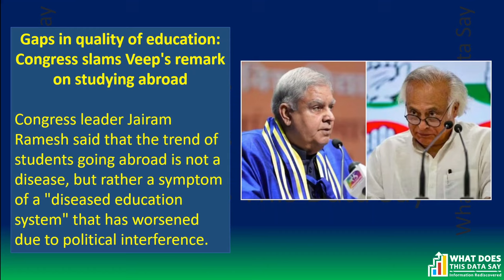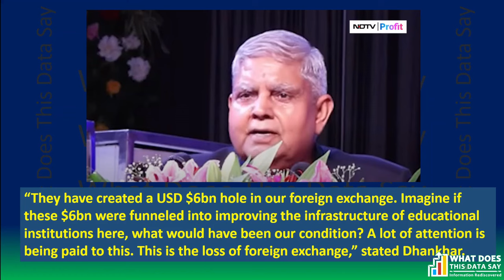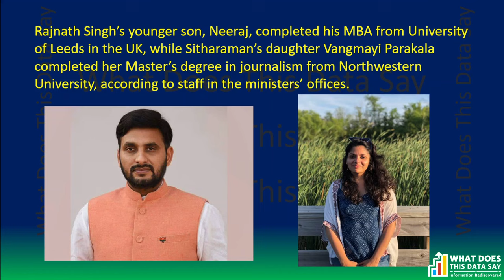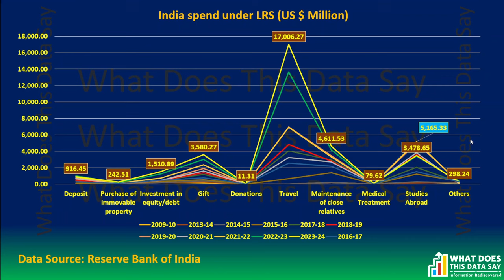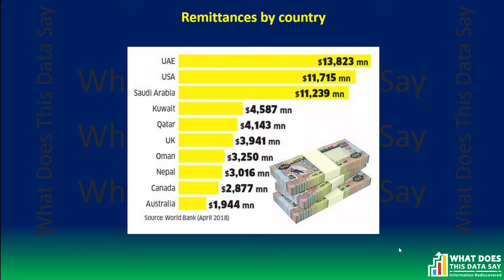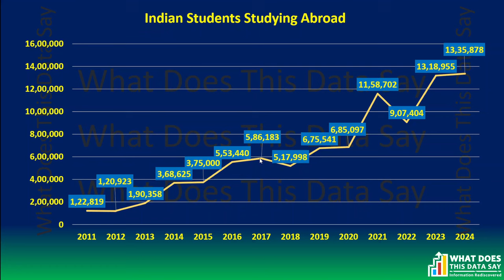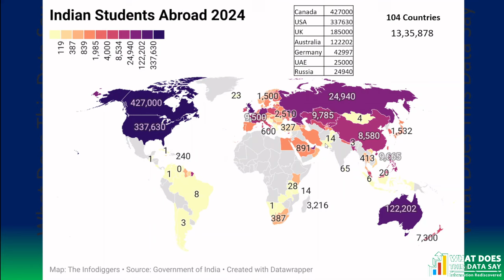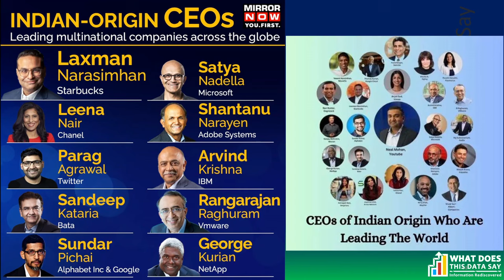Dhankar's SHOCKING statement About Indian Students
There is another new disease among children—that of going abroad says Vice President Jagadeep Dhankar

उपराष्ट्रपति जगदीप धनखड़ कहते हैं, बच्चों में एक और नई बीमारी है- विदेश जाने की

EPISODE 184

Our Vice President Shri Jagdeep Djankar Ji says that there is a new disease among today's youth - that of going abroad from studies. He further adds that this amounts to both Forex and Brain drain. He claims India had to provide $6 billion for the study expenses of the students.

If going abroad for studies is a disease, then the children of many ministers of the Modi government should be suffering, Just see the list in my episode.

In this episode, I dissect Shri Dhankar Ji's statement. I compare it with the data provided by various government ministries. It is good to see the actual data.

I also take you through how the students from India are reaching more than one hundred (100) countries in 2024.

Are these trends a warning of something going wrong with our education system?